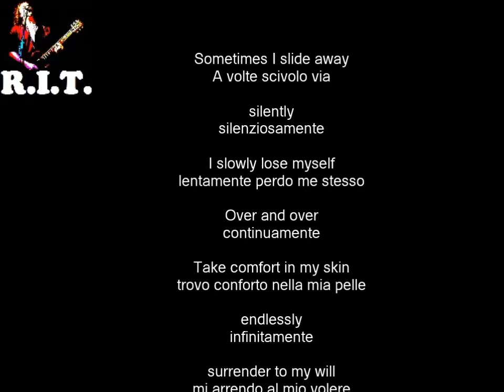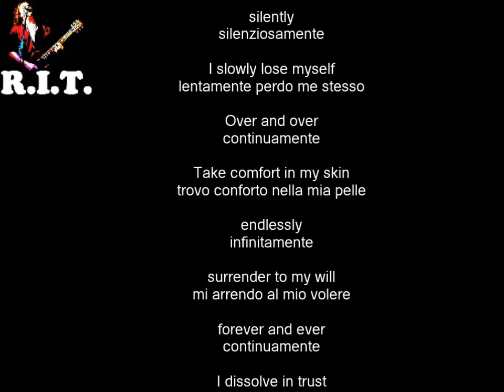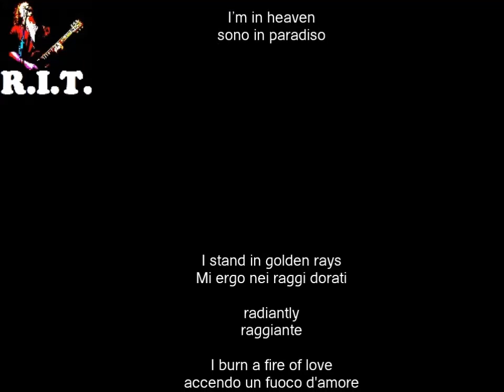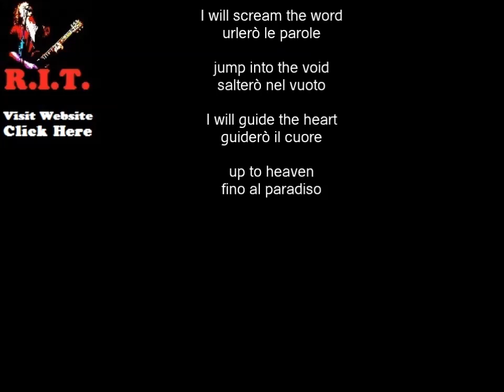Heaven - Depeche Mode con testo e traduzione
Visita il nostro sito web per vedere tutti i video con testo e traduzione simultanea, catalogati in ordine alfabetico per artista o per titolo canzone.

Inoltre puoi iscriverti a questi gruppi:
Facebook: Rock in Translation (gruppo aperto)